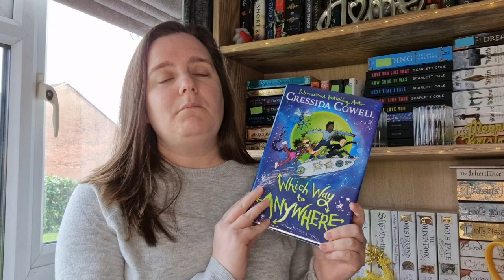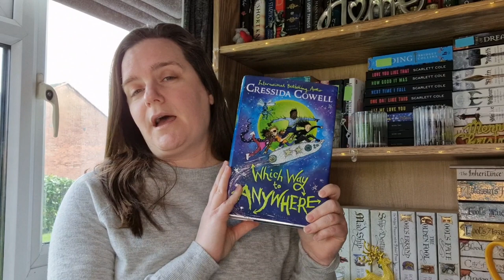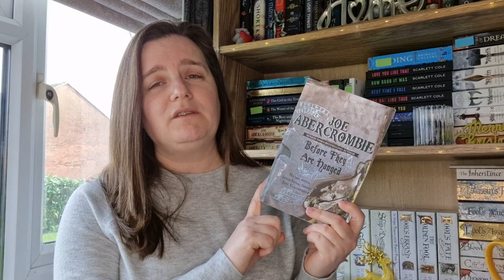November 2023 Wrap Up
Hey everyone!  November was far more successful than October so here are the books I read!